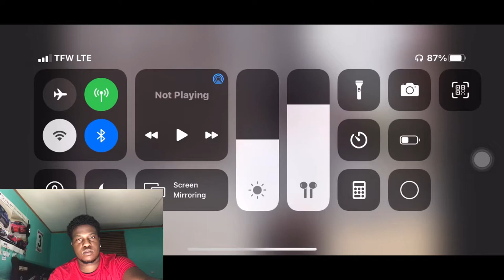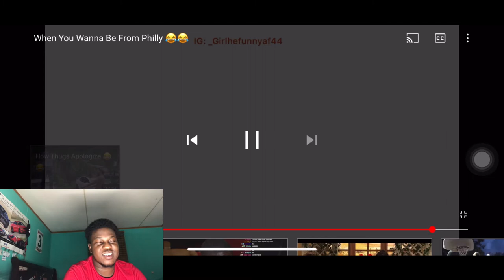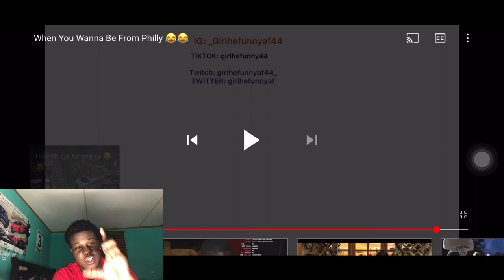When You Wanna Be From Philly 😂 REACTION